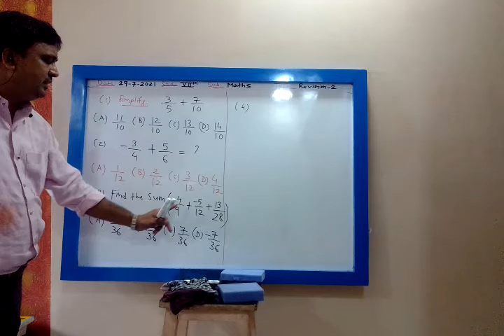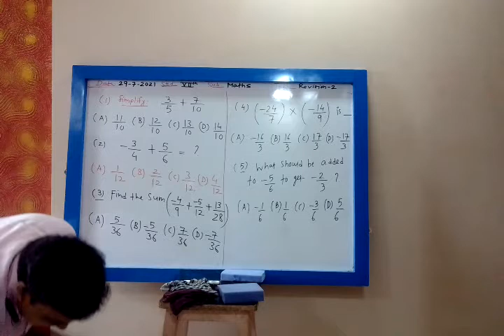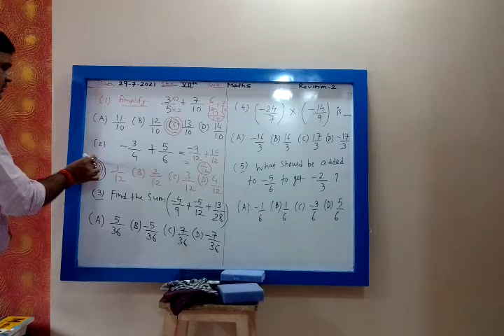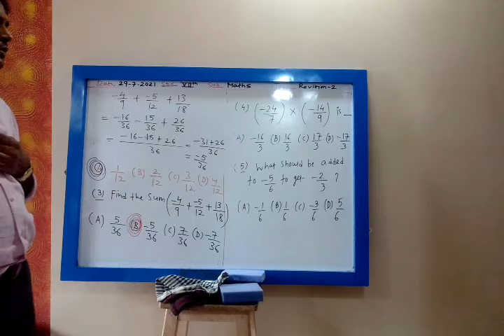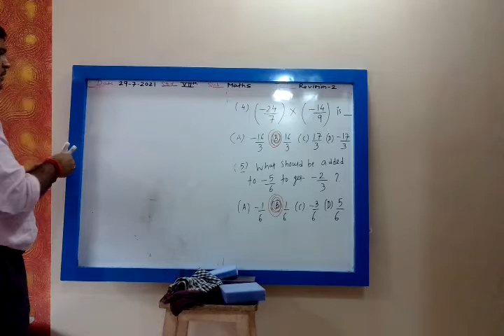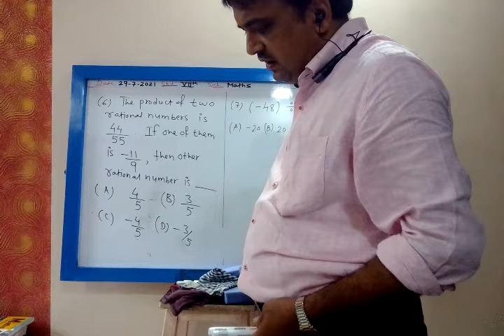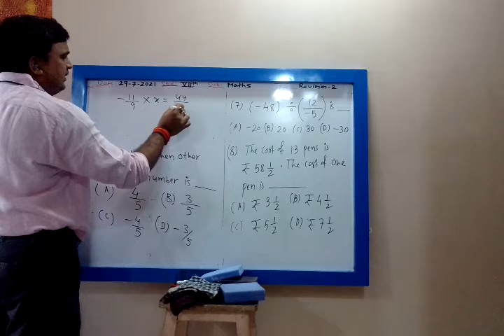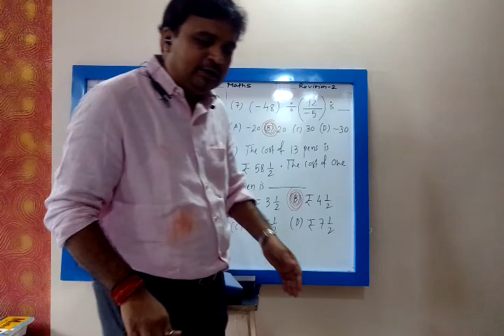7 th ICSE Maths ; Revision-2: Chapter: Integers and Rational Numbers